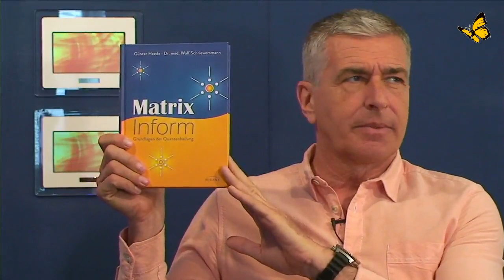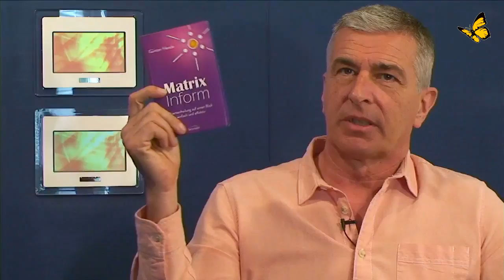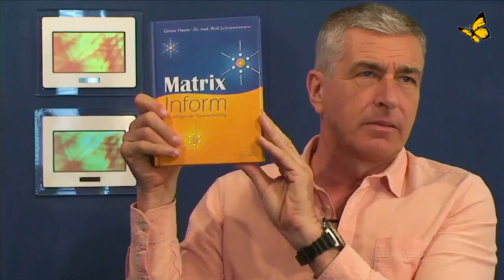Quantenheilung: Zwei-Punkt-Methode Matrix-Inform. bewusst.tv Interview mit Günter Heede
bewusst.tv: Jo Conrad interviewt Bestsellerautor Günter Heede über Quantenheilung mit der Matrix-Inform Zwei-Punkt-Methode.